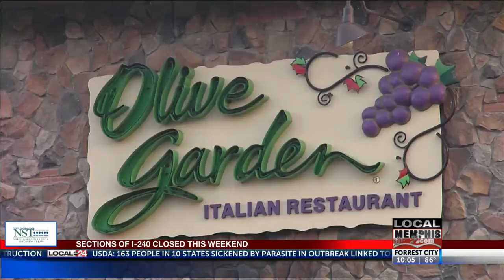Sections of I-240 Closed For The Weekend